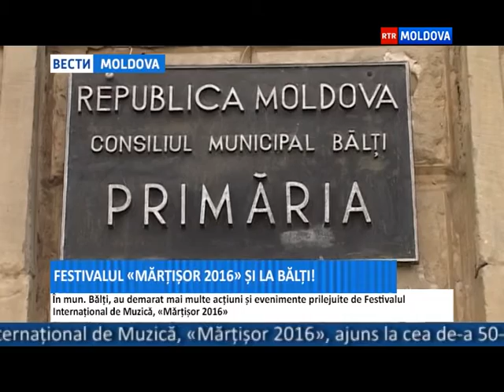01.03.2016 // 16-00 Ro